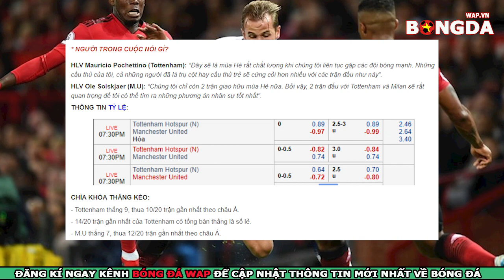Nhận định Trực Tiếp - Tottenham vs Man Utd - ICC Cup 2019 - 18h30 ngày 25/7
👉Dự đoán bóng đá MU vs Tottenham
👉Soi kèo bóng đá Tottenham vs Man Utd với tỷ lệ chính xác cao nhất.